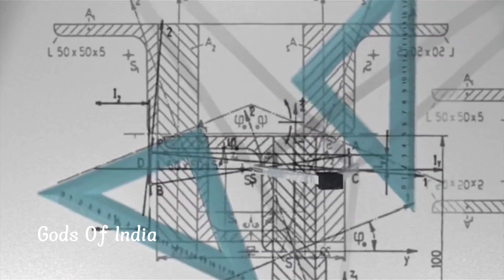होने वाला है कलयुग का अंत😱😱2025 होगा आखिरी साल😳😳।। Gods Of India।।